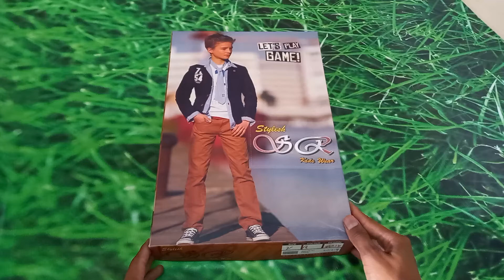Boys Ethnic Wear (Kurta + Payjama) NO;-25019